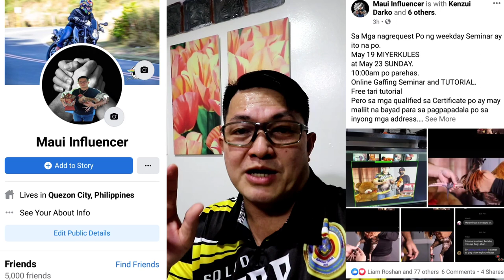FREE ONLINE TUTORIAL/SEMINAR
a video informing viewers specially my Subscribers about Online Tutorial via Zoom Applications.